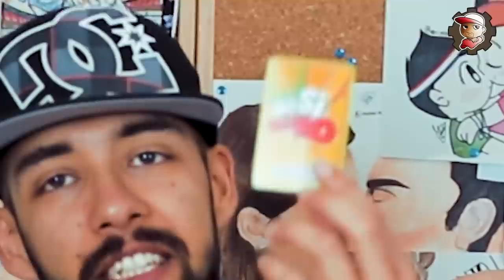Nè SI Nè NO - Con LaSabri, Solfie e Amico.Andre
Ok...Non sono bravo in nessun gioco o challenge...Assistete alla mia ennesima sconfitta!